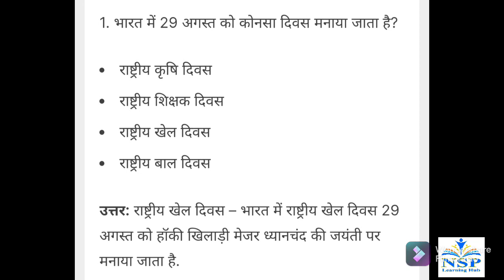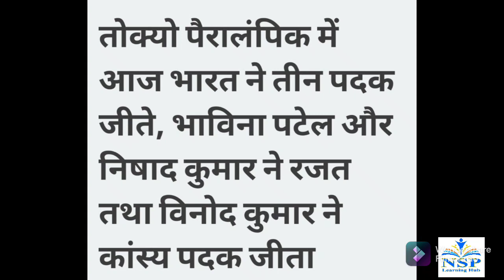Current Affairs of 30 August 2021